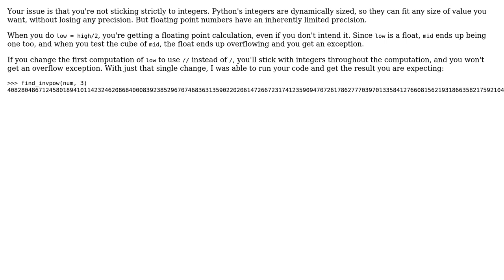Cube root of a very large number using only math library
With thanks & praise to God, and with thanks to the many people who have made this project possible! | Content (except music & images) licensed under CC BY-SA | Music | Images & others | With thanks to user GMX Rider user Blckknght and the Stack Exchange Network Trademarks are property of their respective owners. You are responsible for your own actions.